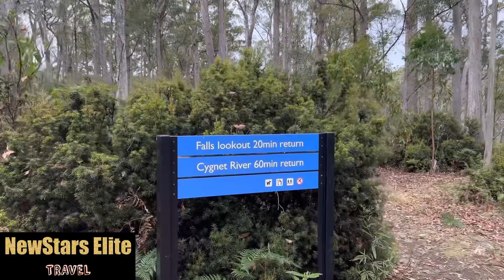NSE #232 Meetus Falls